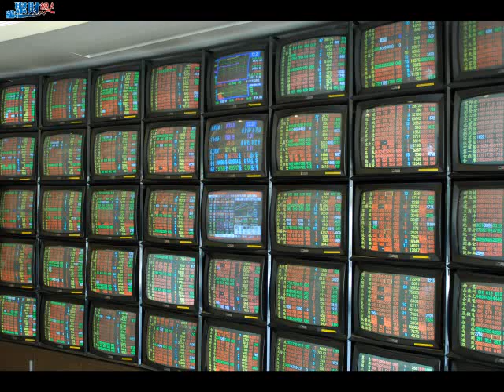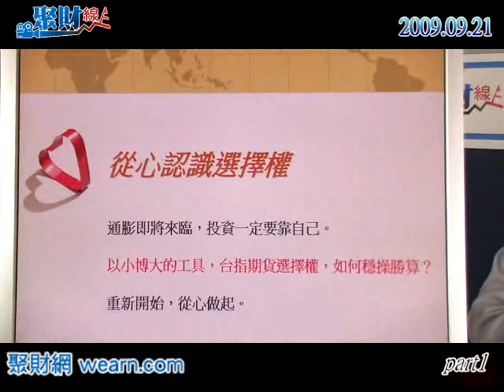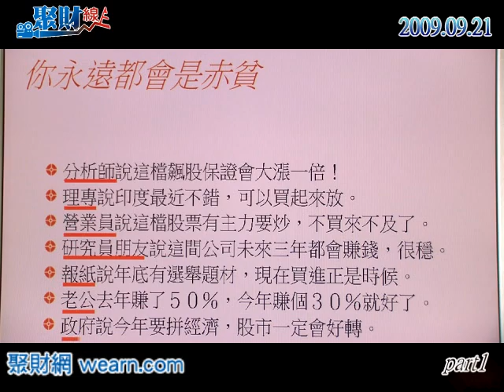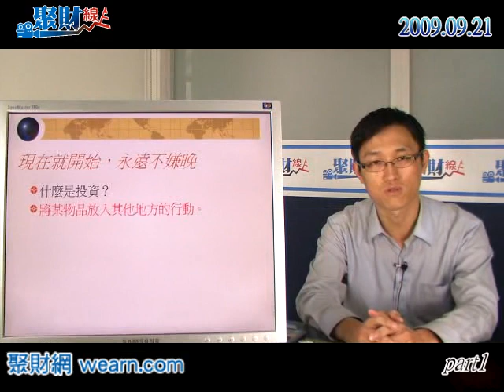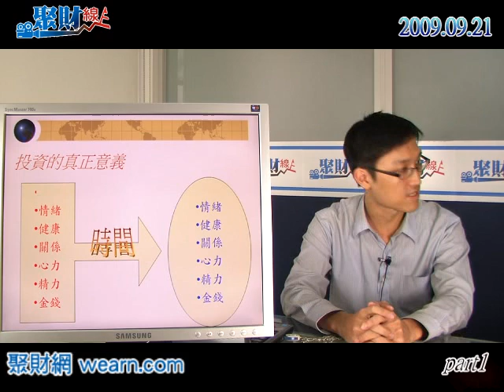20090921聚財線上-以小博大 阿斯匹靈談選擇權--part1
20090921聚財線上-以小博大 阿斯匹靈談選擇權--part1